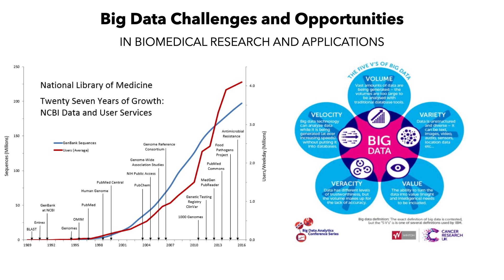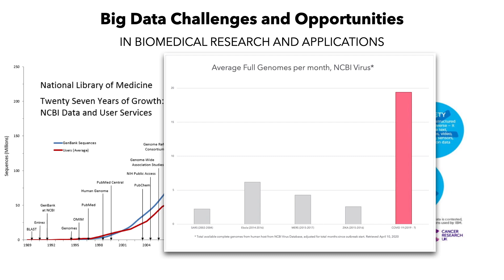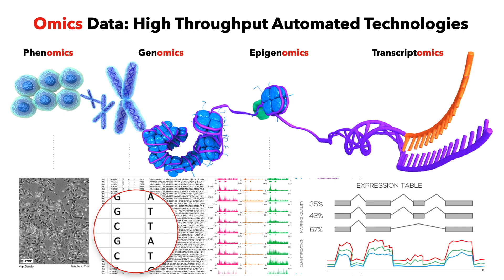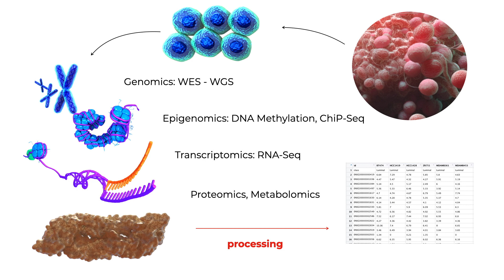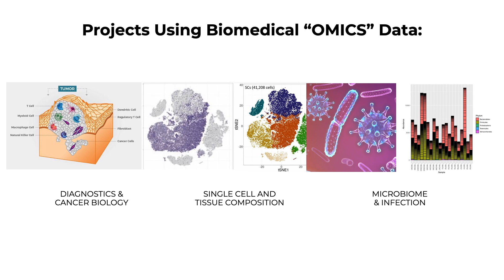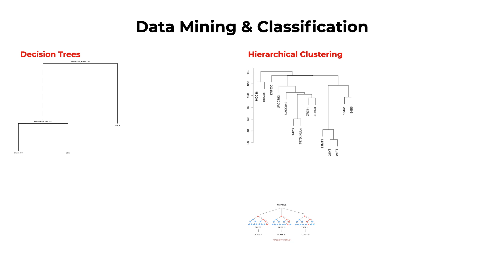Learn to apply Data Science to projects in cancer, single cell sequencing and microbiome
Omics Logic Data Science is a program that embeds data-driven concepts into biological projects, spanning the student learning journey from observer to participant in research. This journey begins with identifying an interesting biological research problem or question that can be answered with data, continues with the collection and organization of data, and concludes with students interpreting and drawing conclusions about the data.